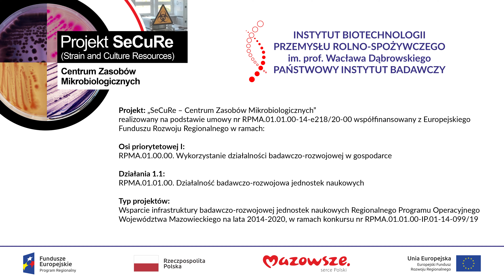SeCuRe 30 sek